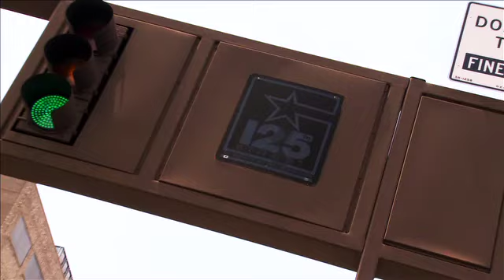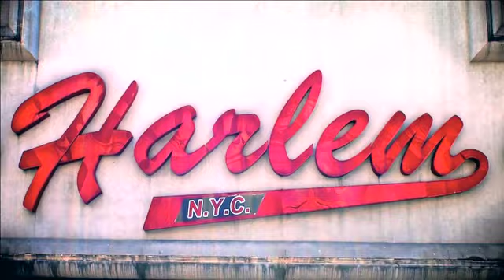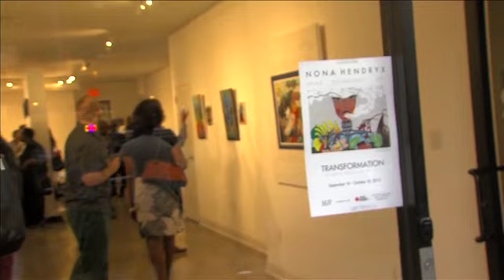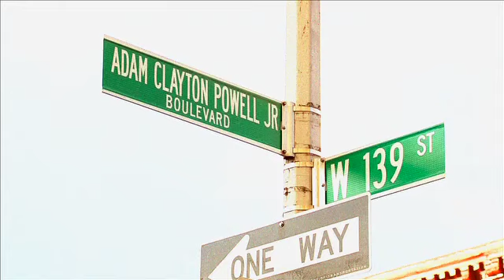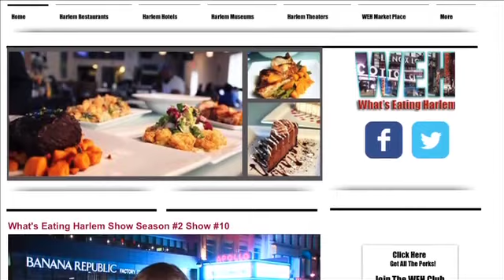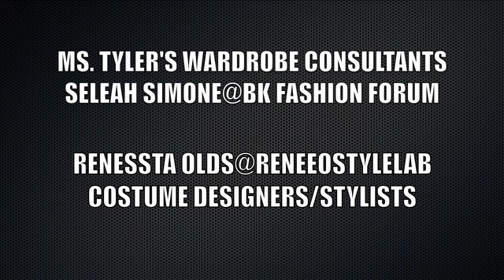What's Eating Harlem Show Season #3 Show #12